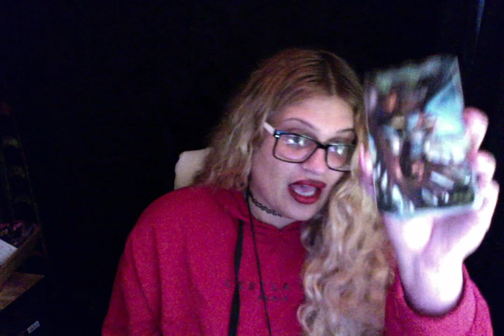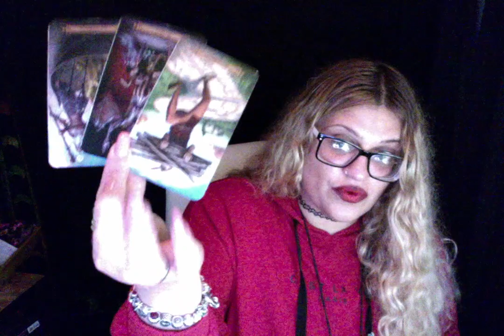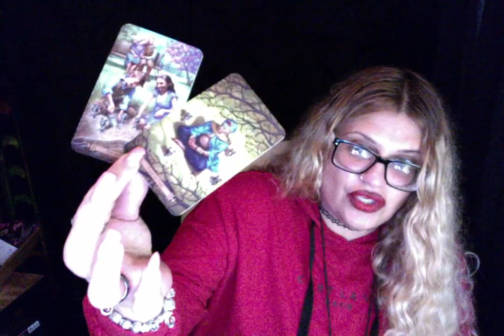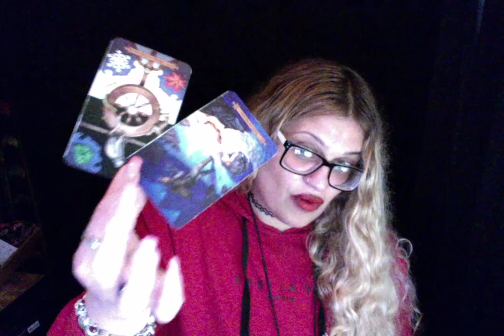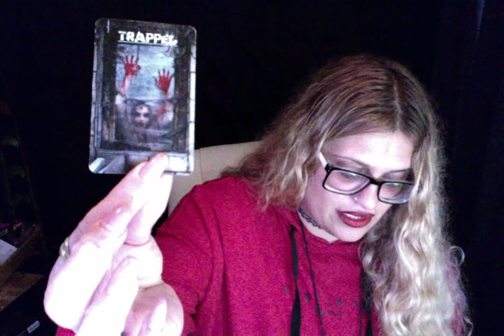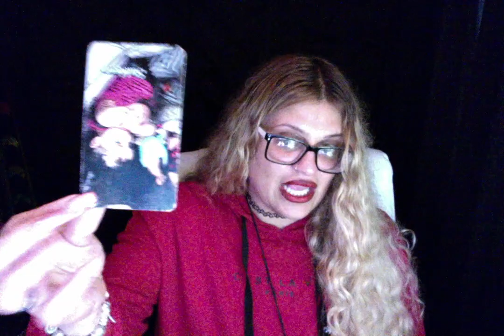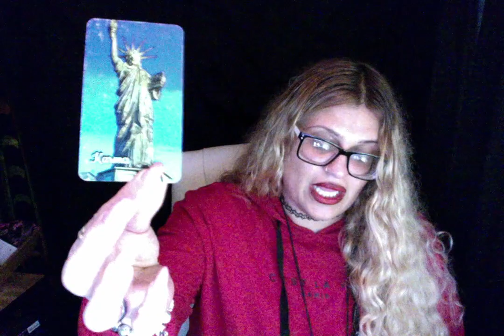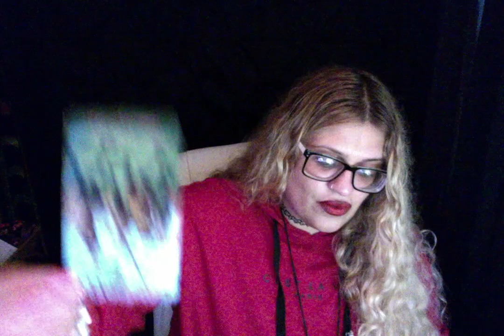TAURUS "NEW LOVE & MONEY OPTIONS!" NOVEMBER 2021 TAROT READING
DREAMING WAY TAROT

THE MOVIE TAROT

GYPSY WITCH TAROT

NEED AN ALTERNATE PAYMENT METHOD?  CASHAP: $LUCKII7TAROT

Luckii Sevens AMAZON WISHLIST: